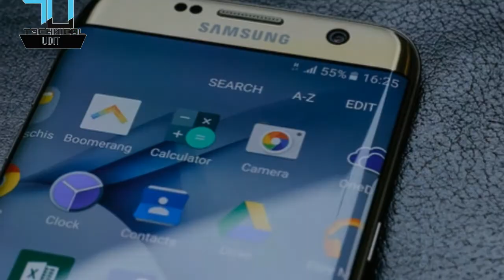New GALAXY S8 Leaks: First Real Samsung Photo Revealed!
SAMSUNG Galaxy S8 and Galaxy S8 Plus, key specification rumours are as follows:
o 5.5/5.7in Quad-HD SuperAMOLED with dual-curved edge; 6.2in display for Galaxy S8 Plus
o Android 7.1 Nougat with TouchWiz and Viv AI assistant
o Qualcomm Snapdragon 835/Exynos 8895
o Adreno 540/ARM Mali-G71 GPU
o 6GB/8GB of RAM
o Dual-camera (potentially on the Plus model only)
o Selfie camera with autofocus
o Integrated Biometrics fingerprint scanner
o Harman Kardon stereo speakers
o USB-C with support for digital audio, replacing 3.5mm headphone jack
please lcs the vedio
L-LIKE